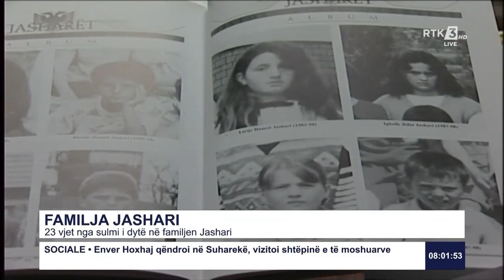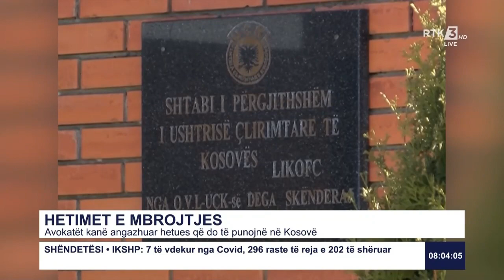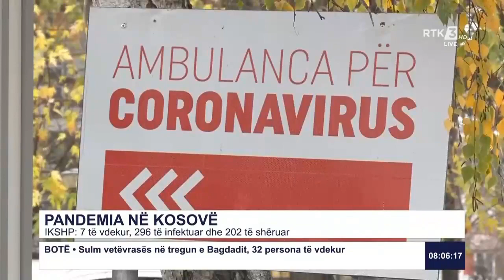RTK3 LAJME 08:00 22.01.2021